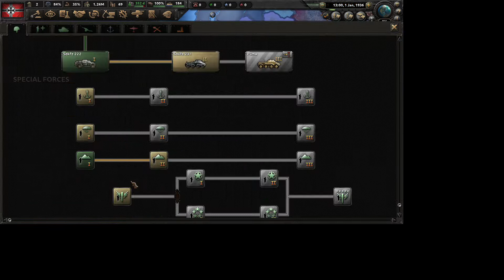5 Reasons Why YOU Should Buy HoI4